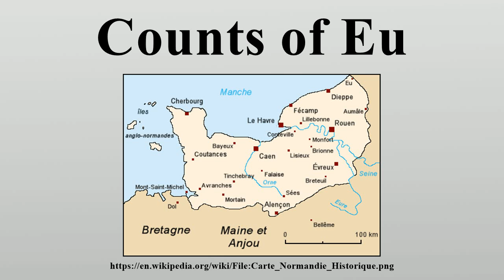Counts of Eu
This is a list of the counts of Eu, a French fief in the Middle Ages.

Image-Copyright-Info
Author-Info:   PurpleHz

Image-Copyright-Info